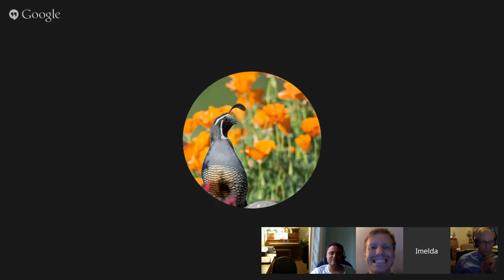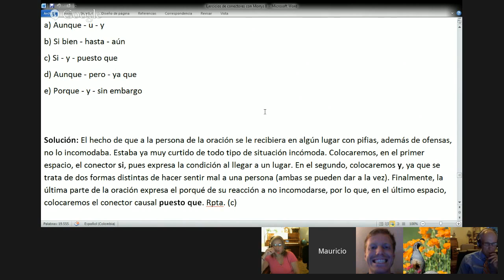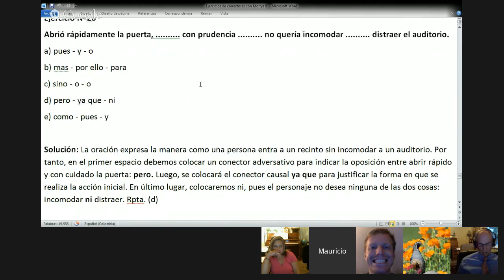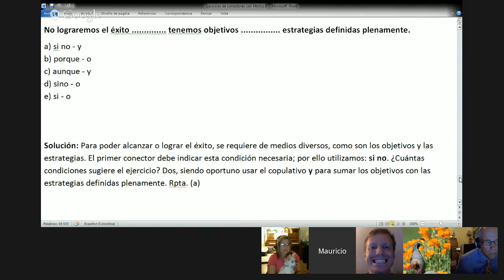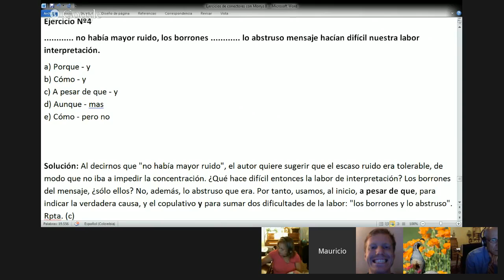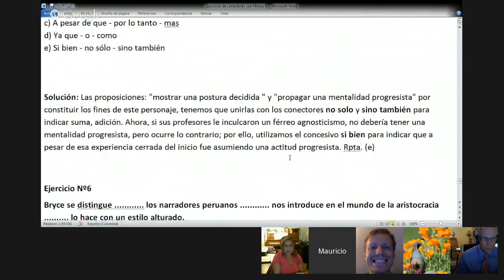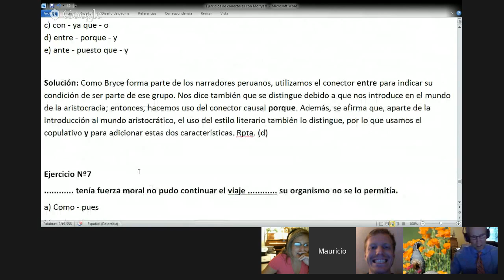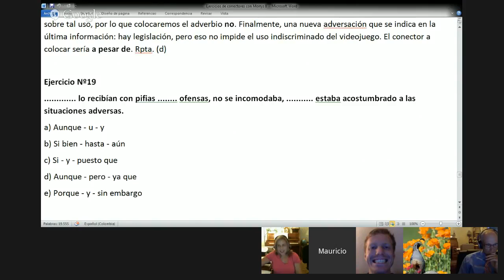Conectores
Los conectores de texto son palabras que relacionan las ideas entre sí dando sentido al texto.

Prepara la psu de Lenguaje junto a educarchile. En el séptimo capítulo, Paulina nos explica más acerca de los conectores que unen una oración.